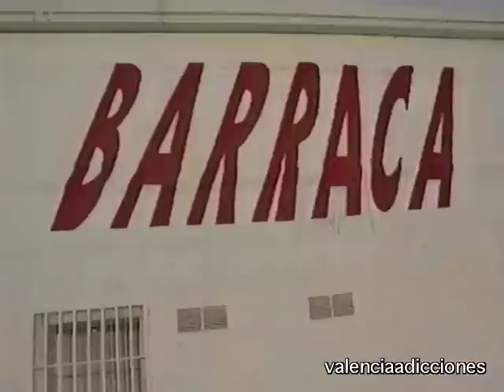Ruta del bakalao - dos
Centro Drogas Valencia. La llamada "Ruta Destroy", o "Ruta del Bakalao" como se le conoció más mediáticamente, fue la heredera directa de "la movida valenciana", y consistió en el mayor movimiento "clubbing" de España. Hecho por y para españoles, fundamentalmente. Inició en ciertos aspectos el movimiento clubbing en el país, y tuvo consecuencias a largo plazo sobre la forma de ocio nocturno de los todos los jóvenes de la época. Consistía en una forma de ocio nocturno de miles de jóvenes españoles en las discotecas del área metropolitana de Valencia, sobre todo en la carretera de El Saler. Destacaron salas como Barraca, Spook Factory, Chocolate, Espiral, NOD, Puzzle, y ACTV. Se daba cada fin de semana y sin apenas descanso, durante los años 80 y primera mitad de los años 90.